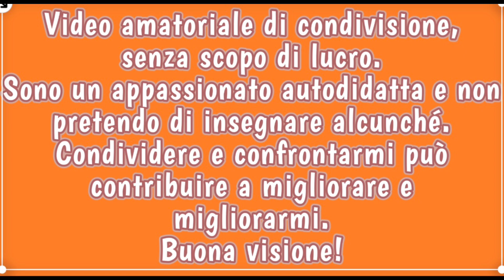Valle Crucis by Murphy and McNeil - R&S Shave Designs by Rod George - Manchurian M6 by Oumo Brushes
Ciao  a tutti! Questa mattina un bel set tallowato con sego di orso by Murphy and McNeil. Valle Crucis è una piccola cittadina del North Carolina che sorge in una zona dove si incontrano tre fiumi, e fu fondata nel 1942 da un monaco che voleva creare una comunità religiosa. L'incontro dei tre fiumi crea il disegno di una croce, ecco il perché di valle Crucis. Meccanica e montaggio, spettacolari con una bella crema densa, coprente e scorrevole. La profumazione ha un'apertura agrumata a base di arancia, bergamotto, limone e petitgrain con un cuore floreale di lavanda e speziato di cardamomo. Il tutto poggia su un fondo di legno di sandalo, ambra e vaniglia. Rasoio con manico artigianale by Rod George di R&G Shave Designs e pennello con ciuffo tasso Manchurian M6 e manico in legno by Oumo Brushing.
🪒💈SOTD💈🪒
- sapone liquido detergente viso/mani/corpo by
Meißner Tremonia, Stone Pine Citrus
- olio prebarba alle mandorle dolci by Extró Cosmesi
- sapone da barba Valle Crucis by Murphy and McNeil
- pennello ciuffo tasso Manchurian M6 manico in legno by Oumo Brushing
- rasoio R&G Shave Designs by Rod George armato con lametta KAI
- talco finissimo Clubman Pinaud
- crema riparatrice Pro Victis by Saponificio Varesino
- balsamo dopobarba Vitos by Susan Darnell
- aftershave splash Valle Crucis by Murphy and McNeil
-Rescue Motion by Zingari Man
- Hydration Potion by Zingari Man
- Fresco di Sicilia by Pantarei estratto di profumo